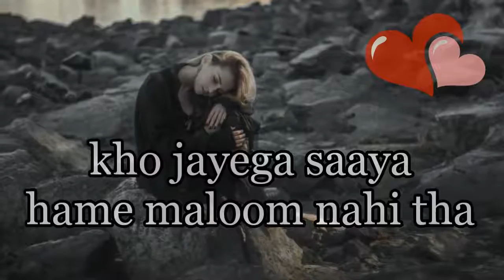Hume maloom ni tha😭💔💔💔